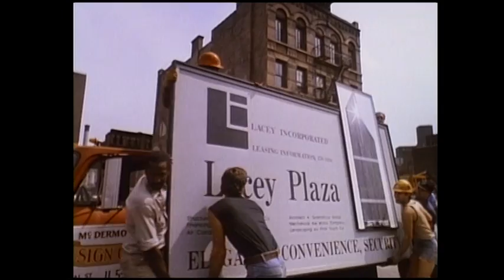Batteries Not Included (1987) Trailer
After their apartment building is bought by an unscrupulous developer, Frank and Faye Riley (real-life couple Hume Cronyn and Jessica Tandy) face eviction. But the poor retirees receive help from an unlikely source: a clan of tiny robotic aliens.